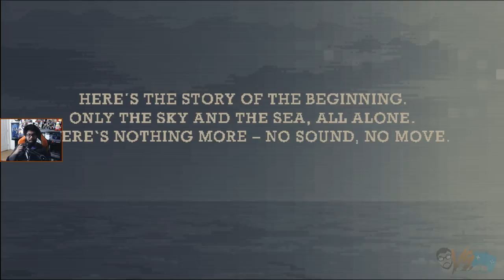Is Outbuddies More Than Just A Metroid Clone? [Mabimpressions]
Outbuddies gameplay in today's Mabimpressions! Please me know in the comments if you'd also like a Outbuddies Playthrough and A Outbuddies Walkthrough! A full Let's Play Outbuddies and Outbuddies Review would be fun to go through!

🔴Check out the full playlist for all of my Let's Look At, First Impressions Thoughts and Reviews

Check out Outbuddies Steam:
You can find Outbuddies guides, Outbuddies tutorial, and Outbuddies download there Let me know you guys think about this Outbuddies Preview, Outbuddies Impressions.